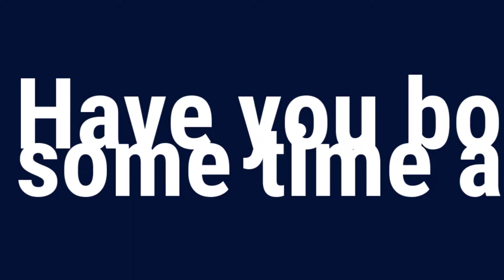Hot Rooms for School Holidays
Check out our Hot Rooms for the upcoming school holidays and enjoy these Winter Warmer's.  Have you booked yet?